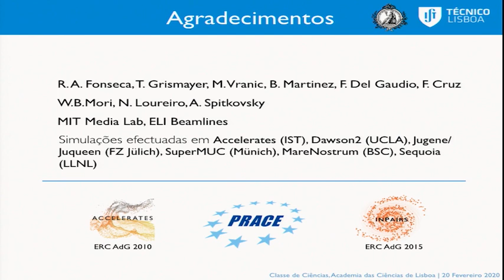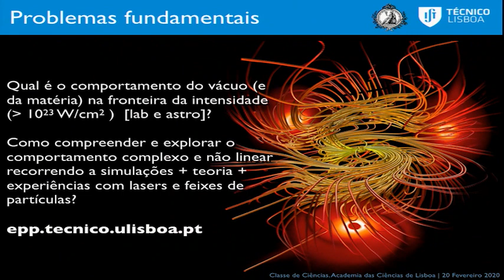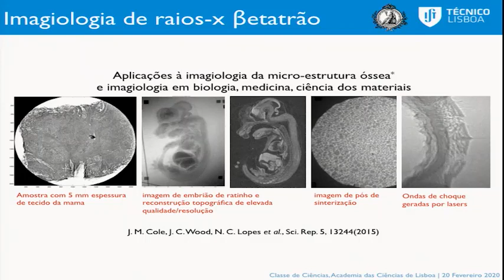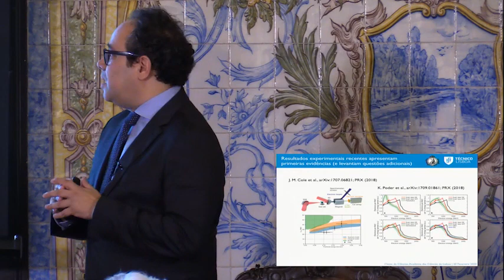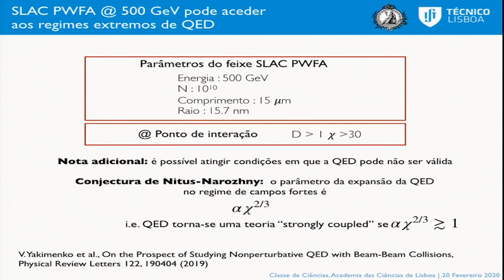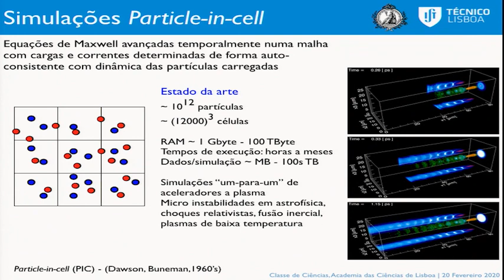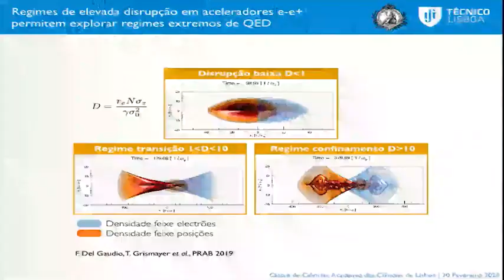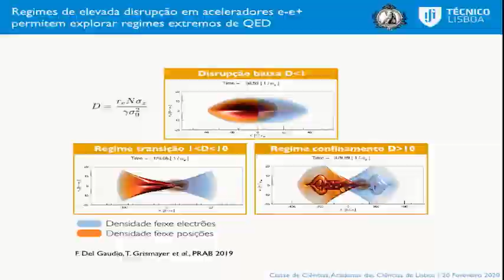Sessão da Classe de Ciências | 20 de fevereiro de 2020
Sessão da Classe de Ciências
"A fronteira das altas intensidades luminosas: dos lasers aos ambientes extremos do Universo"
— Luís de Oliveira e Silva

Resumo: Em 2020, celebram-se 60 anos da invenção do laser. Baseado num conceito teórico proposto por Albert Einstein em 1917, o laser, acrónimo para "Light Amplification by Stimulated Emission of Radiation”, tem um impacto na indústria, ciência e tecnologia muito para lá do que seria previsível quando foi inventado. Alguns dos desenvolvimentos mais recentes dos lasers permitem  gerar intensidades luminosas só presentes nos ambientes mais extremos do Universo. É assim possível explorar, em condições laboratoriais, não só aspectos fundamentais da electrodinâmica quântica e da física dos plasmas mas também a influência da microfísica na evolução global de diferentes sistemas. Serão discutidos alguns destes cenários, as metodologias utilizadas para os estudar, e também o potencial impacto científico e tecnológico dos avanços na fronteiras das altas intensidades luminosas.

Abstract: In 2020, 60 years of the invention of the laser are celebrated. Based on a theoretical concept proposed by Albert Einstein in 1917, the laser, acronym for Light Amplification by Stimulated Emission of Radiation, has an impact on industry, science and technology far beyond what would be predicted when it was invented. Recent developments in lasers allow the generation of intensities only present in the most extreme environments of the Universe, making it possible to explore, under laboratory conditions, not only fundamental aspects of quantum electrodynamics and plasma physics, but also the influence of microphysics on the global evolution of different systems. Some of these scenarios will be discussed, the methodologies used to study them, as well as the potential scientific and technological impact of advances at the frontiers of ultra high light intensities.